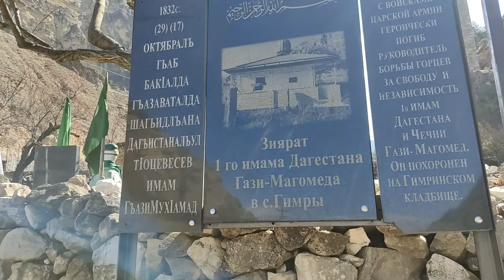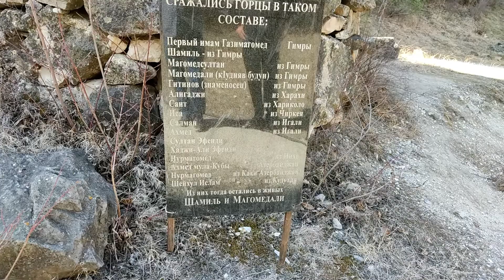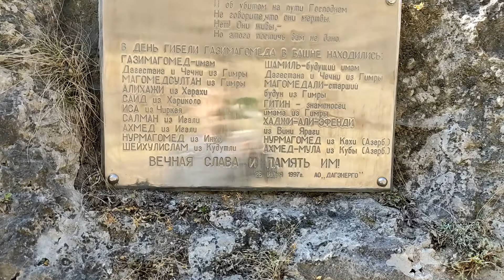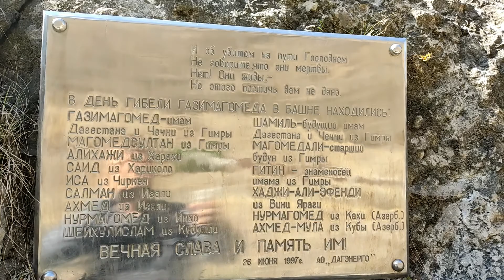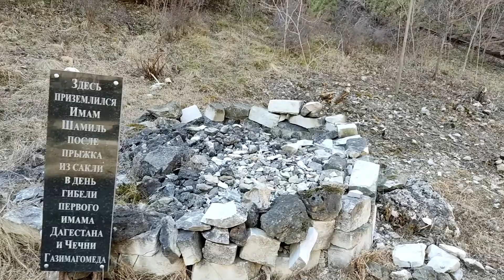Гимринская башня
Гимринская башня (авар. Генуб си) — оборонительная башня в селе Гимры, Унцукульского района Республики Дагестан. Сооружена в XIX веке. Один из образцов оборонительных сооружений горцев Дагестана, строившийся для обороны от напавшего врага.
Башня была построена для обороны аула Гимры первым имамом Дагестана Гази-Мухаммадом и его мюридами, в числе которых был и Шамиль, после поражения под Хунзахом в 1830 г. Спустя два года после постройки 10 октября 1832 года войска барона Г. В. Розена подступили к аулу Гимры.
По замыслу Вельяминова 4 батальона пехоты и 300 грузин с двумя орудиями должны были, пройдя по склону горы слева, спуститься в тыл защитникам первой стены. После этого два батальона с 2 орудиями должны были атаковать первую стену спереди. Но этот план не сработал: нападающие были отбиты, потеряв значительное число убитыми и раненными.

Тогда Вельяминов с подкреплением сам пришел на помощь отряду, посланному в обход стены. После непродолжительного боя русский отряд завладел склоном горы. В это время другая часть отряда пошла на штурм первой стены спереди. Защитники первой стены, опасаясь быть окруженными, отступили, рассчитывая закрепиться за второй стеной. Но им не удалось это сделать. Вторая стена была взята тем же способом.

После того, как нападающие овладели второй стеной, они соединились и заняли третью стену без сопротивления. Основная часть защитников рассеялась по склону горы в сторону Гимры. Но были и те, кто заняв завалы, устроенные из камней, продолжали сопротивление. Батальон 41-го Егерского полка попал на такое место, откуда горцы не имели возможности отступить. В этом месте горцы дрались с ожесточением и были истреблены до последнего.

Одним из немногих кому удалось избежать смерти, из числа защитников башен, был Шамиль — будущий имам Чечни и Дагестана, сумевший вырваться из окруженной башни. При этом Шамиль зарубил нескольких солдат и сам был тяжело ранен штыком в грудь.

А. Ф. Рукевич — офицер Эриванского полка, в своих воспоминаниях сообщает:
После упорного сопротивления башня была взята нашими войсками, и все защитники вместе с самим Кази-Муллой переколоты, но один, совсем почти юноша, прижатый к стене штыком сапера, кинжалом зарезал солдата, потом выдернул штык из своей раны, перемахнул через трупы и спрыгнул в пропасть, зиявшую возле башни. Произошло это на глазах всего отряда. Барон Розен, когда ему донесли об этом, сказал:

— Ну, этот мальчишка наделает нам со временем хлопот….